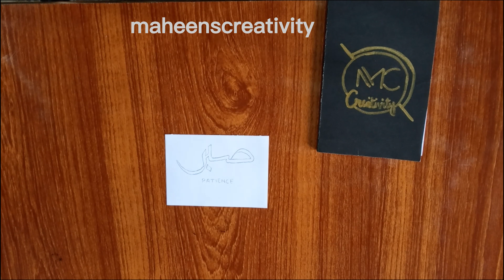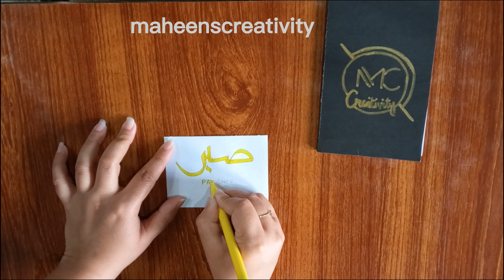Sabr Calligraphy 😇 | Lettering and Design Tutorial